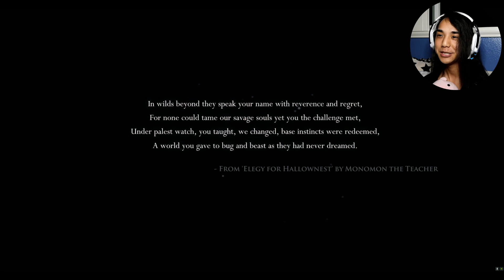Hollow Knight - Part 01 This is ME!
☯ Welcome to Hollow Knight! Power, riches, and glory awaits me. Will you join my quest FOR VEGEANCES!?!